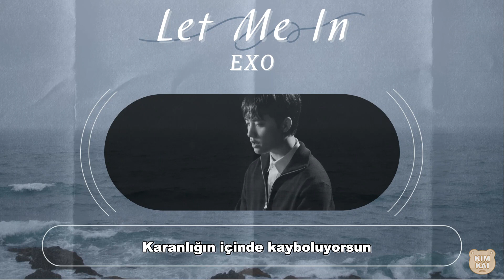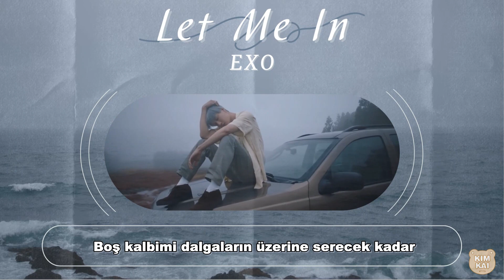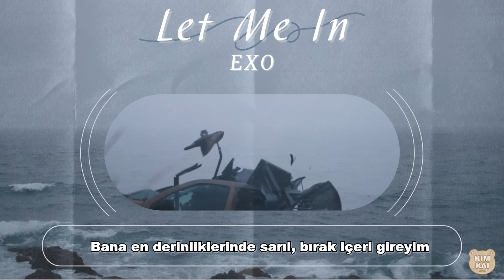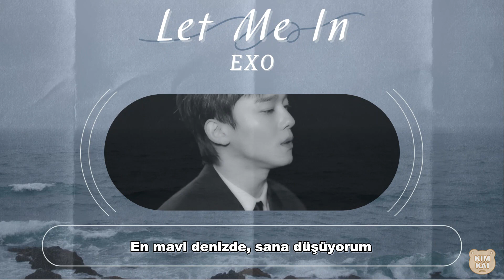[Türkçe Altyazılı] EXO - Let Me In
Çeviri: B🍓
Tasarım:  AlkIn🌈

EXO'nun 7. Tam Albümü EXIST'de yer alan "Let Me In" şarkısını sizler için Türkçeye çevirdik. Keyifli seyirler💛